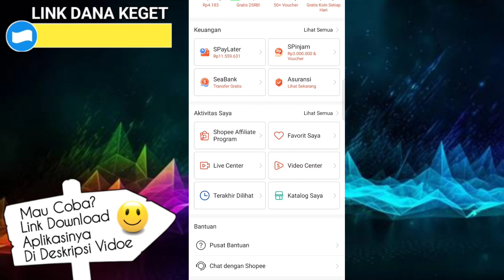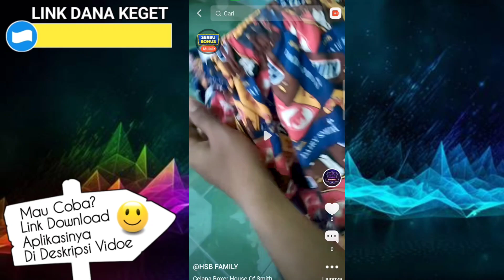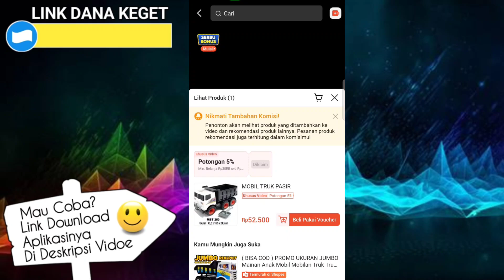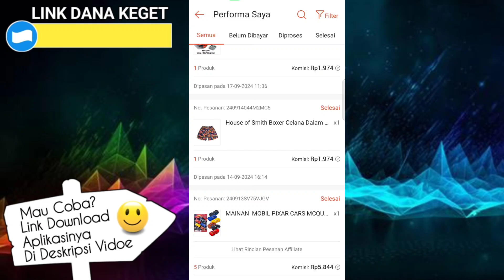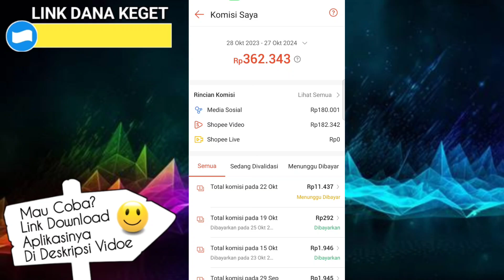CARA DAPAT UANG SHOPEE AFFILIATE 2024 PEMULA LANGSUNG CAIR | Aplikasi Penghasil Uang 2024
BELAJAR MENGHASILKAN UANG SHOPEE AFFILIATE PEMULA | Aplikasi Penghasil Uang 2024

Download aplikasinya lewat link di bawah ini :

 ► Link Aplikasi

 ► Kode Undangan

CM5ZVAV